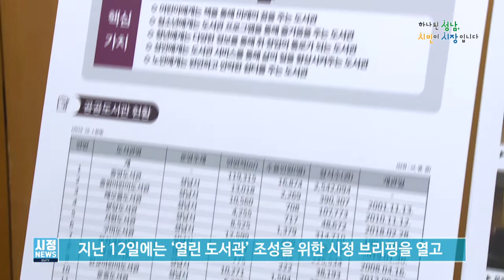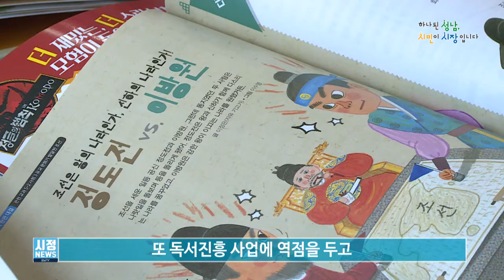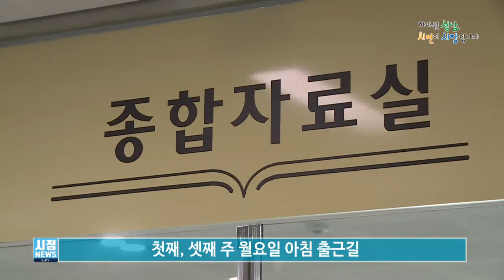종합문화공간 열린 도서관 조성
과거의 도서관은 학습을 위한 공간으로 조용하고 정적인 분위기였죠.
하지만 요즘은 도서관에 대한 인식이 달라지고 있습니다.
지식.정보 습득은 기본이고 사람들과 소통하는 생활문화 복합공간으로 바뀌고 있죠.

성남시는 10월 1일자로 도서관 조직 및 운영 체계를 정비해 도서관지원과와 중앙, 분당, 구미, 판교, 복정 5개 도서관으로 직제를 개편하고 도서관사업소로 새롭게 출범했는데요.
지난 12일에는 ‘열린 도서관’ 조성을 위한 시정 브리핑을 열고 현재 성남시 도서관에서 시행하는 사업과 앞으로의 계획을 알렸습니다.

인터뷰-최중욱 도서관사업소장

현재 성남시의 공공도서관은 14개.
내년 1월 복정도서관, 4월에 위례 도서관이 개관하면 성남 시민은 총 16개 도서관을 이용할 수 있습니다.

각 도서관별로 지역과 연령대에 맞는 도서관 특성화 사업을 추진해 눈길을 끄는데요. 대표적으로 중앙도서관의 찾아가는 독서치유 프로그램, 분당도서관의 찾아가는 장애인 독서교육, 수정도서관의 ‘곤충나라’ 체험전, 운중 도서관의 인문학 강좌 등입니다.

또 독서진흥 사업에 역점을 두고 다양한 사업을 추진 중입니다.
첫째, 셋째 주 월요일 아침 출근길 지하철 단대오거리역 역사에서 책을 빌려주는 'Onebook Onebag' 행사, 자동화 장비로 365일 도서 대여가 가능한 '스마트 도서관' 설치, 만19세 청년들이 책을 빌리면 2만원 상당의 모바일 상품권을 지급하는 '첫출발 책드림' 사업 등은 시민들이 일상에서 책을 손쉽게 접할 수 있도록 시행되는 사업입니다.

2020년부터는 성남시 관내 출생 신고한 영아를 대상으로 그림책 2권과 도서 추천목록, 출생 축하카드를 지원하는 '북스타트 사업'이 시행될 예정인데요.
이런 다양한 시도를 통해 도서관이 단순한 책 저장소에서 벗어나 일상의 문화향유공간으로 거듭나는 계기가 될 것 같습니다.